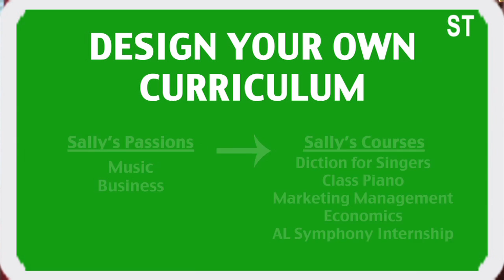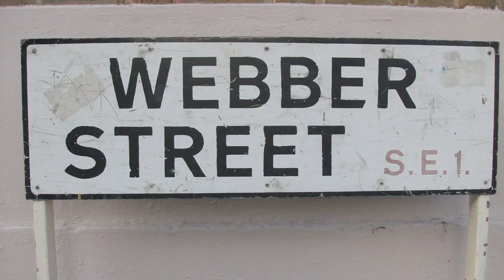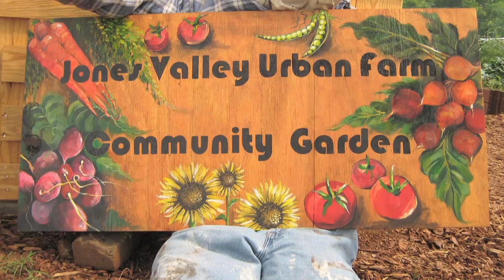Brock Scholars Promo